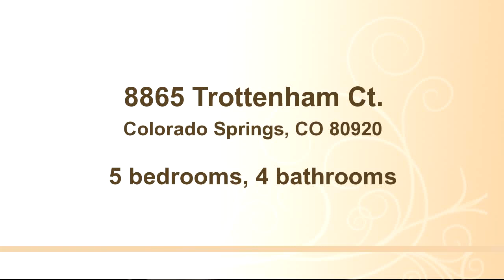Property for sale - 8865 Trottenham Ct., Colorado Springs, CO 80920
Bedrooms: 5
Bathrooms: 4 bathrooms
Square Feet: 3
Price: $359

02/12/2016 05:30:02 am

Last modified: